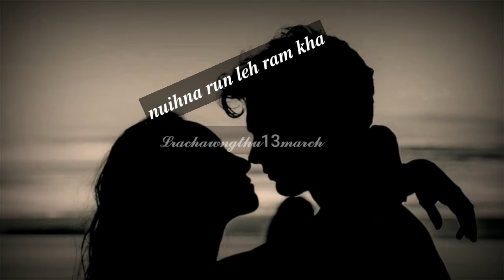Tunlai status lar tak,lo en ve la i duh ve ngei ang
Tunlai status lar,lo en ve chhin la,i suh ve ngei ang